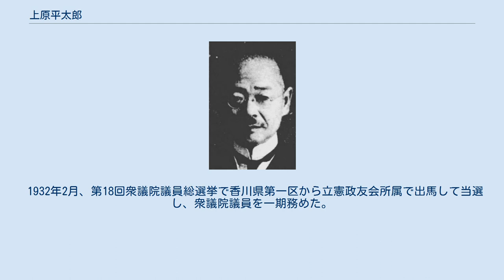上原平太郎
香川県選出の衆議院議員_(帝国議会)
上原平太郎 上原 平太郎（うえはら へいたろう、1872年12月20日（明治5年11月20日）- 1950年（昭和25年）10月8日）は、日本の陸軍軍人、政治家。
衆議院議員。
 香川県で上原秀次郎の長男として生まれる。
1896年5月27日、陸軍士官学校（7期）を卒業し、1897年1月25日、陸軍歩兵少尉に任官。
義和団の乱、日露戦争に出征。
陸軍大学校（17期）で学び、1903年11月28日に卒業した。
 以後、参謀本部部員、陸軍大学校教官、第4師団参謀、歩兵第62連隊長、第11師団参謀長、陸軍航空部附、航空部員などを歴任。
1921年7月20日、陸軍少将に進み近衛歩兵第1旅団長に就任。
航空部附を経て、1923年8月6日、陸軍航空学校長に転任し、1924年5月17日、航空学校を改編した所沢陸軍飛行学校長に就任。
1926年3月2日、陸軍中将に進み、1927年7月26日、第20師団長に親補された。
1930年８月1日に待命、同月29日予備役編入となる。
 1932年2月、第18回衆議院議員総選挙で香川県第一区から立憲政友会所属で出馬して当選し、衆議院議員を一期務めた。
その他、帝国自動車 (株) 重役、高周波精密機械 (株) 重役を務めた。